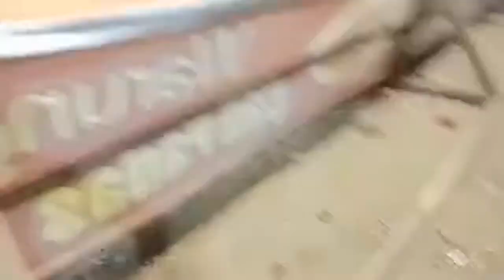ALL PROJECT sedang live! JMS THM NGELO VS PUNJER MADIUN | ARUM CUP 1 KALIGORO SUKOREJO SUDIMORO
ARUM CUP 1 KALIGORO SUDIMORO